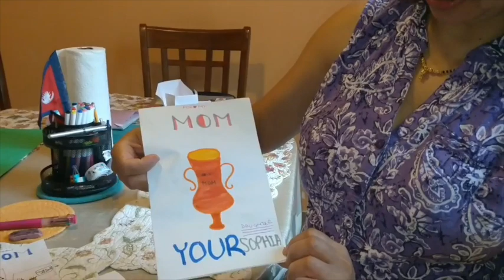Happy Mother's Day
Two Beautiful daughters Samana and Sophia Chapagain celebrate surprise Mothers day to their mom